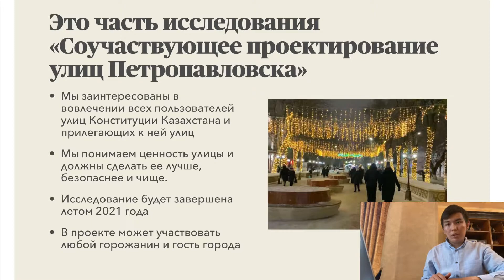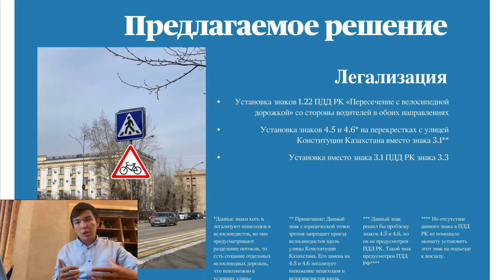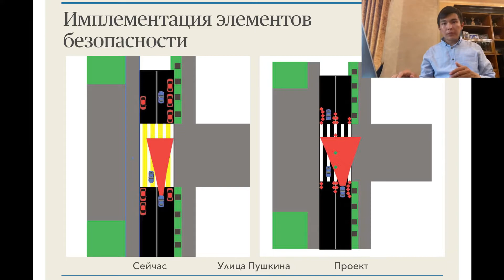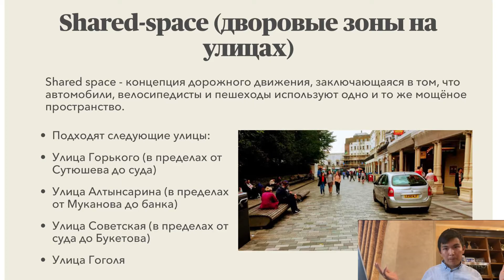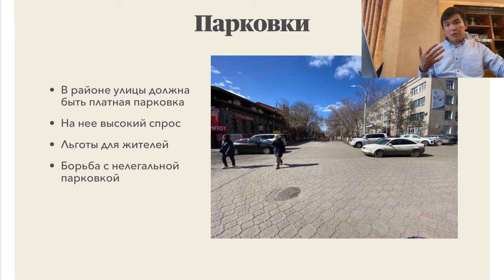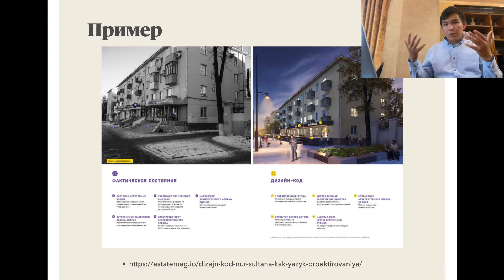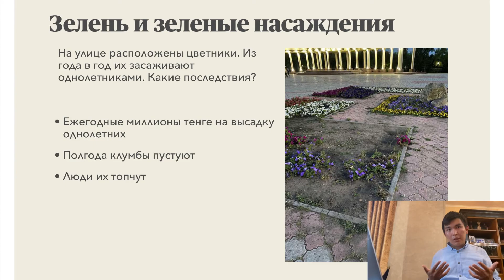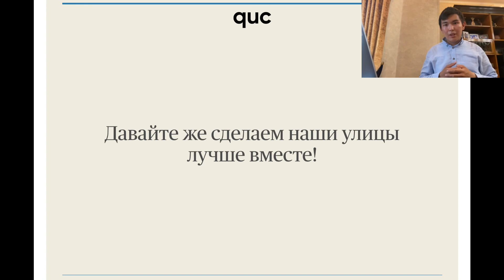Улица Конституции Казахстана - Быстрые победы для горожан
Видео-презентация об улице Конституции Казахстана. Найти файлы презентации можно у нас в Телеграме или же написать нам в директ Инстаграм @quc.kz